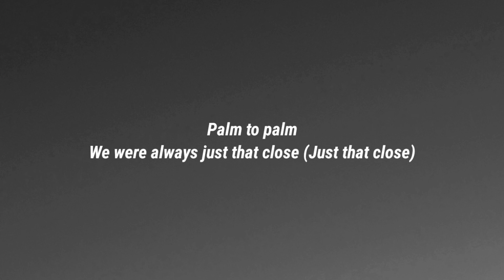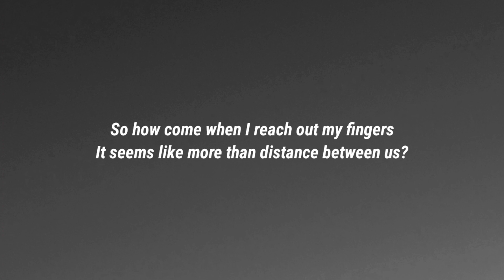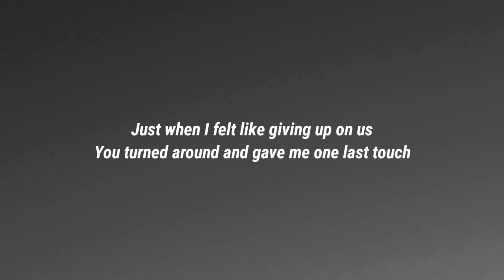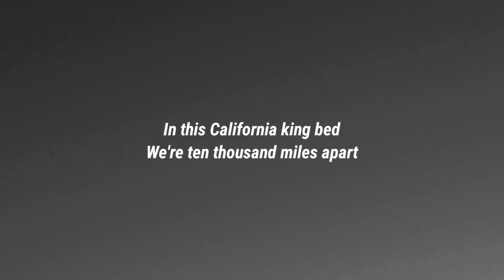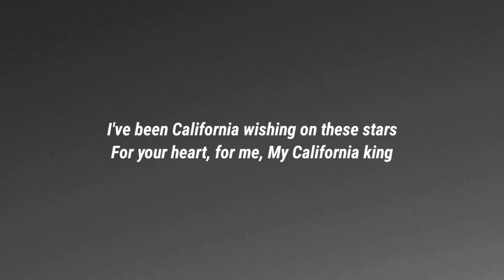Rihanna - California King Bed (Lyrics)